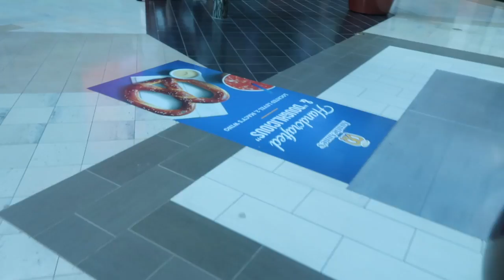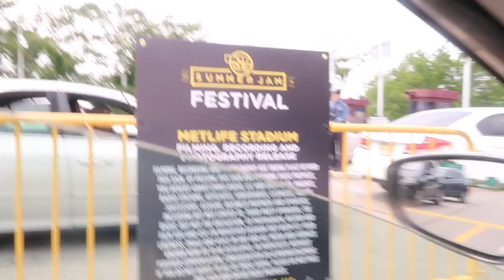TRAVEL VLOG: NEW JERSEY SUMMER JAM AND REMINISCING!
READ MY BIO UNDER THE “ABOUT” TAB IF YOU WANT TO KNOW A LITTLE MORE ABOUT ME AND WHAT MY CHANNEL IS ABOUT. 🖤